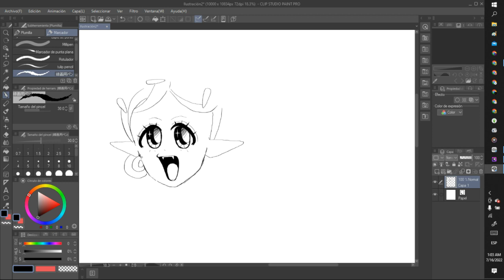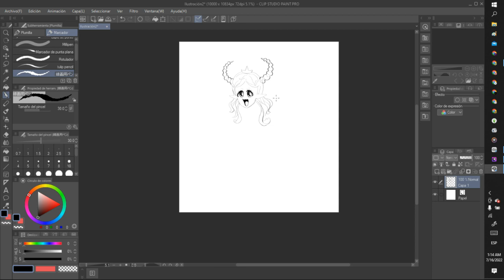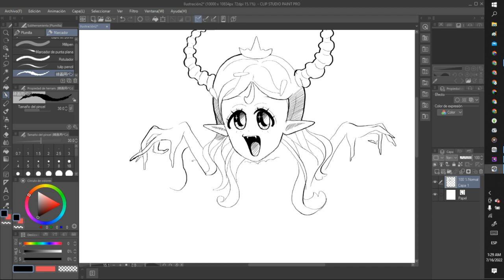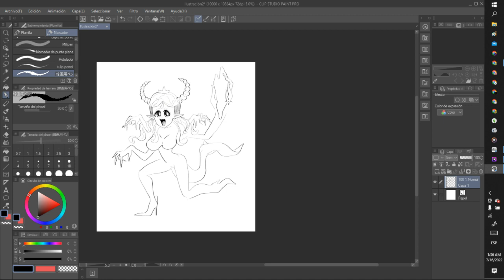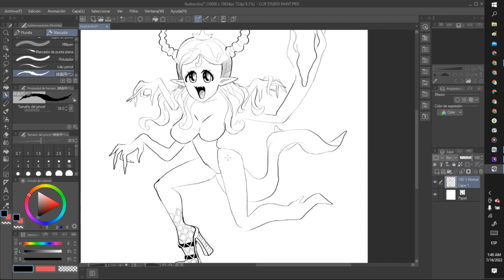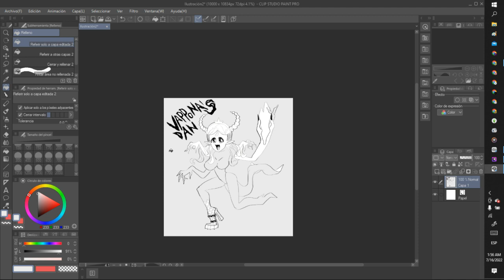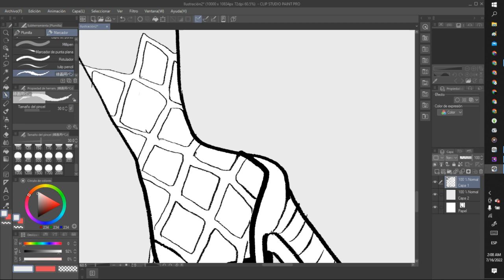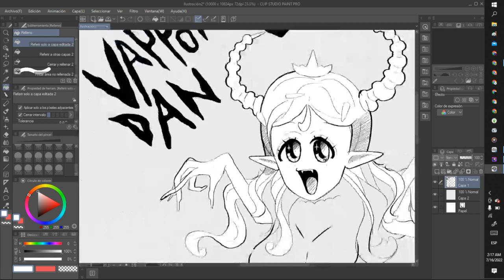Vappona's dangerous part 1 (Chrishyana)